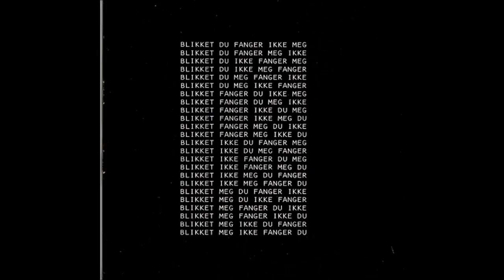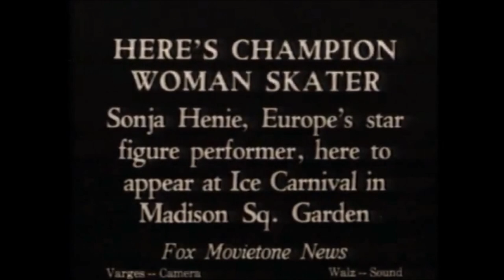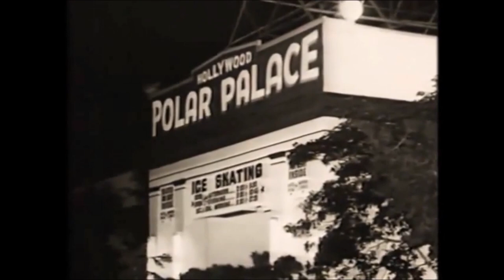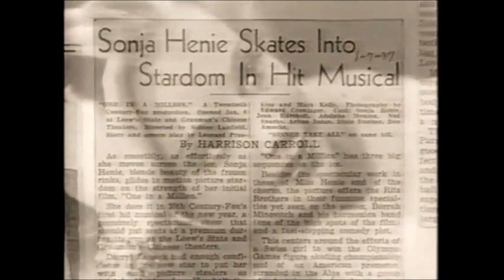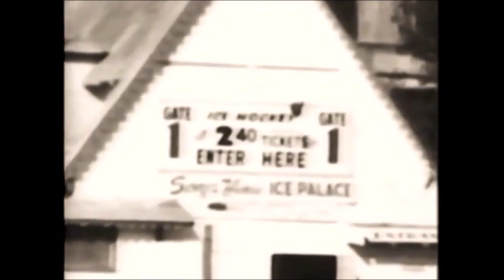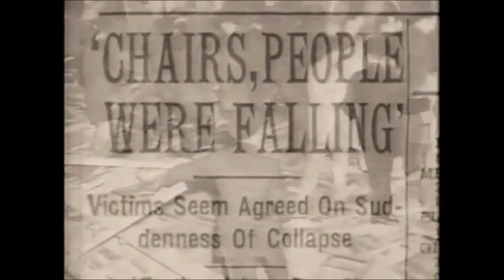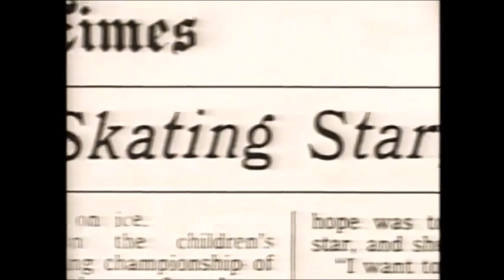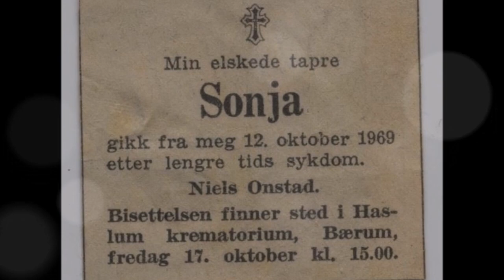Sonja Henie 1912-1969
Sonja Henie 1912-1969 was the most famous Norwegian woman of the 20th Century, a claim she might very well still inhabit.

This is her story, but there are some notable errors

She was the first Box-Office star to appear in a anti-nazi drama; "Everything Happens at Night" 1939 chased by the Gestapo and her so-called nazi-ties were never built up until the 80s when her Brother co-wrote an expose. The Norwegian Royal Family were very careful of whom they supported and they would never have visited her in Hollywood, seen her shows or attended her funeral if she indeed had been a nazi or striped.

She did however make the Nazi Salute before and after her appearance at the 1936 Olympic Games. In her 1953 biography she expained that no Norwegian was a member of the Jury(and she was enititled to have one) and thus made the most of it. When the athletes marched in front of Hitler after the games she is shown in white and passing him without making any acknowledgment.

Likewise - it`s been a myth for decades that her last Fox-films and popularity dimmed and died at the Box-Office.

She was among the 25 most popular stars until at least 1944 - and both Iceland and Wintertime made over 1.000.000 for 2oth Century-Fox.

Iceland grossed 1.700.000 and Wintertime 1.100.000 dollars in the US alone...

The Henie-Onstad Arts Center was not opened in 1958, but 1968!!!